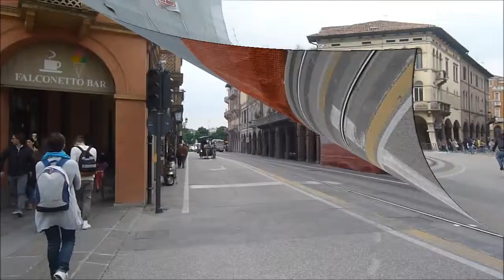Padova la città di S Antonio 26-04-2015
CHANELTommaso meraviglieitalia padova Conosciuta dai padovani semplicemente come il Santo, è una delle più grandi chiese del mondo ed è visitata annualmente da oltre 6 milioni di pellegrini.